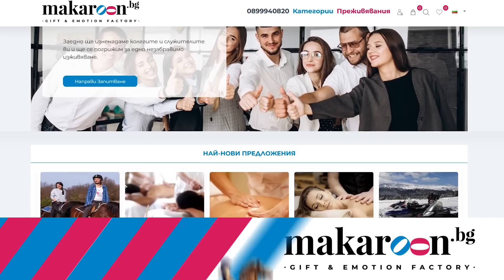Коя ще Спечели Ергенът - Последен Обзор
Подарете незабравимо изживяване от с промо код nadcast10 за 10% отстъпка.